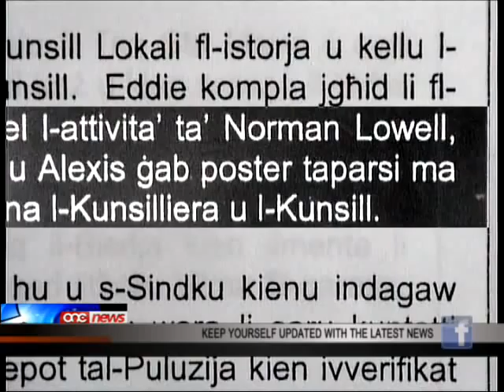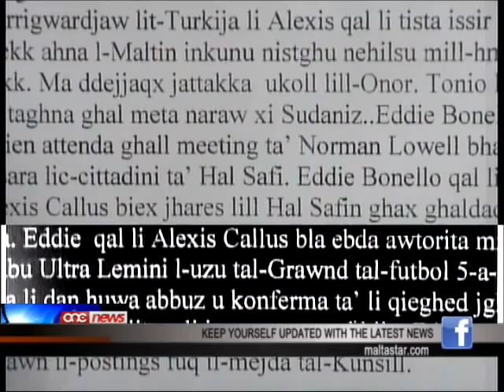Alexis Callus kien organizza l-meeting ta' Norman Lowell f'Ħal Safi.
Il-kandidat nazzjonalista, u eks vici sindku ta' Hal Safi, Alexis Callus jichad li seba' snin ilu ta permess biex jintuzaw ufficini tal-Kunsill Lokali ta' Hal Safi ghall-laqgha organizata mill-mexxej tal-lemin estrem Norman Lowell.Madanakollu minuti tal-laqgha tal-kunsill tal-Hamis 3 ta' Frar 2005 juru li Alexis Callus kien wiehed mill-organizzaturi ta' din il-laqgha.Sahansitra ghamel kopji tal-poster tal-attivita bl-uzu tal-facilitajiet tal-Kunsill u offra b'xejn il-grawnd tal-futbol tal-lokal lil estremisti tal-lemin.